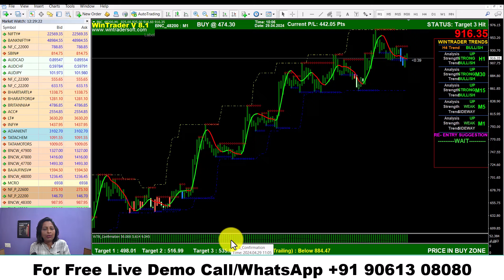ഓപ്ഷൻ Scalping സ്ട്രാറ്റജി / എങ്ങനെ Easy ആയി പഠിക്കാം ? ഓപ്ഷൻ Scalping Buy Sell Signals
✅𝐅𝐨𝐫 𝐅𝐫𝐞𝐞 𝐃𝐞𝐦𝐨 𝐚𝐧𝐝 𝐌𝐨𝐫𝐞 𝐃𝐞𝐭𝐚𝐢𝐥𝐬:
Skype: wintradersoft
✅𝐂𝐥𝐢𝐞𝐧𝐭 𝐓𝐞𝐬𝐭𝐢𝐦𝐨𝐧𝐢𝐚𝐥𝐬:

12 years of proven strategy assures you risk-free trading in NSE, MCX, NCDEX, and FOREX markets